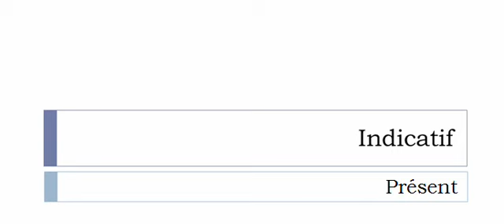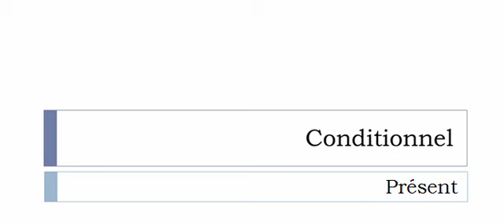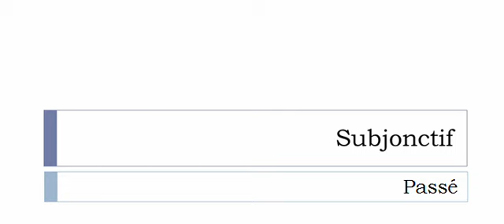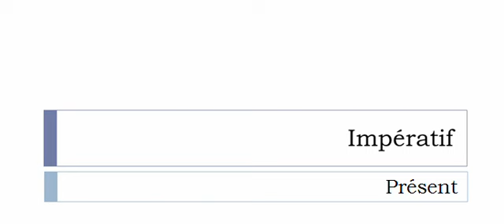Conjugaison visuelle # Verbe = Discutailler =